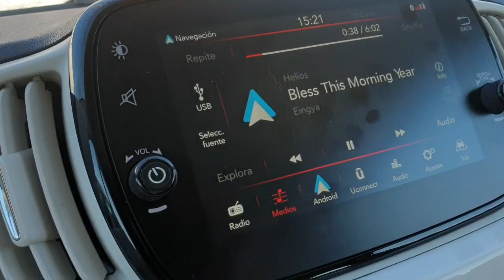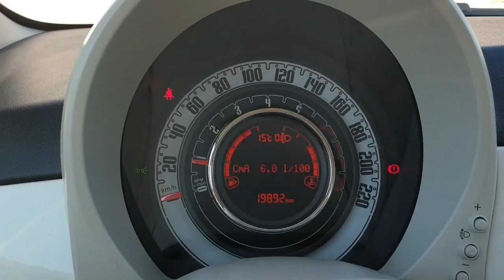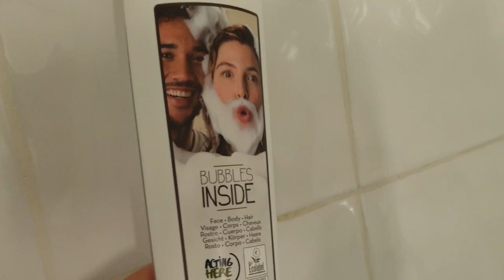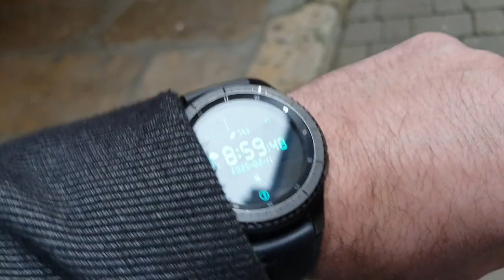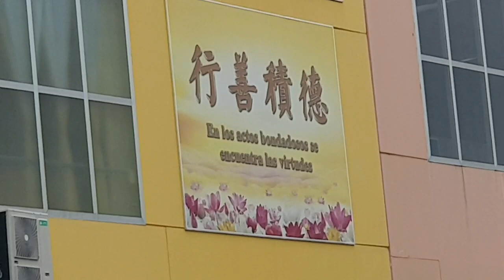Viaje a Valladolid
Enlace de compra:

Grabadora digital Adokey 32 Gb
Grabadora Zoom H1 (¡la que uso en muchos audios!)

Surface GO de 8 Gb y 128 Gb SSD (el modelo con el que hago el vídeo)

CHUWI AeroBook Ordenador Portatil Ultrabook 13.3 Pulgadas Win 10 Intel Core M3 6Y30 8GB RAM 256GB SSD 1920 * 1080 Type c M.2 HD Video Port 38Wh 2.4/5G WiFi 386,00 Euros

CHUWI UBook Pro Tablets pc con Teclado Tableta 2 in 1 de 12.3 Pulgadas Windows 10 (Intel Cre M3-8100Y ) 2-Core hasta 3.4GHz 1920*1280 IPS 8GB RAM 256GB SSD, 5000mAh,WiFi, HDMI, Type-c, M.2 499,00 Euros